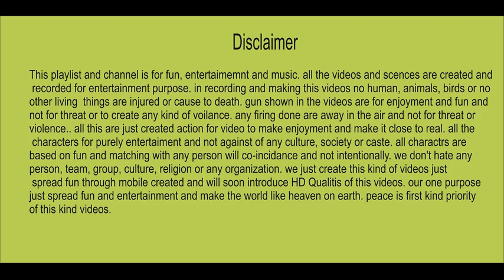Rasha lag jigi jigi,,,Mast pathan boys dance and funny attan